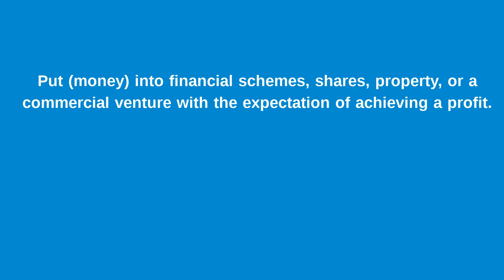What does Investing mean ?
Welcome to the DefineDictionaryMeaning channel. This video explains the meaning or definition of Investing. "Investing" means "Put (money) into financial schemes, shares, property, or a commercial venture with the expectation of achieving a profit.".

If you want to see other meanings of other words or if you want to write the definition of your own choice words go